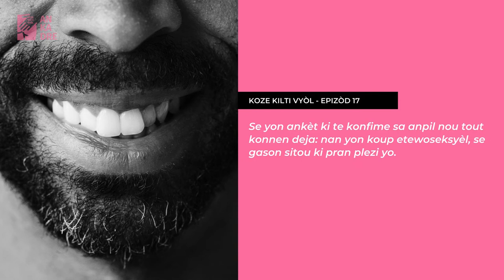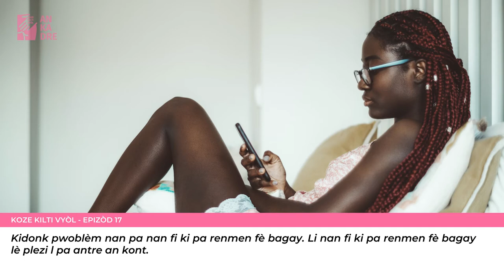Koze Kilti Vyòl - Epizòd 17 : Ankadre.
Nan Ankadre sa nou envite w konprann "Ou genn dwa di wi".
Si pa asime seksyalite w ka fè l twonpe w menm jan asime seksyalite w pap anpeche l twonpe w, eben chwazi tèt ou! Chwazi pou moman w ap pase a otantik. Finalman se paske w ap pran plezi ki fè w ap ka bay patnè w la plezi. Pou sa, fòk ou aprann di wi paske w gen dwa sa.
Chita ap plede pran pòz ou jwi pou lòt moun lan kite w an repo se pa yon bagay ou pral anvi fè toutan. Anplis fo alsiyis envalide santiman w antanke fanm, se kòmsi sa w santi tout bon pa enpòtan. Se sa patnè w la panse w ta dwe santi ki enpòtan. Se pa yon aktivite ki rekòmande pou sante mantal yon moun.
Koze Kilti Vyòl se yon pòdkas aosyayson Ayiti Nou Vle A ki soti chak samdi 2 zè sou platfòm pòdkas yo.
Li pase tou nan 8 radyo lokal. Lis radyo a disponib nan